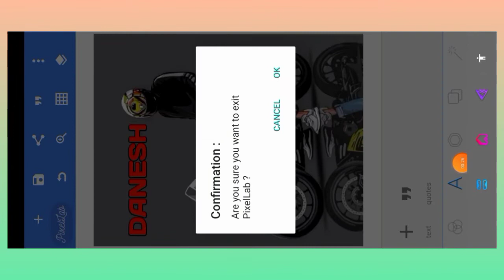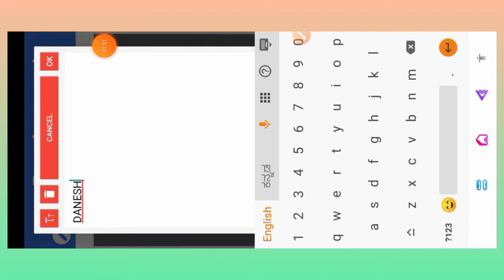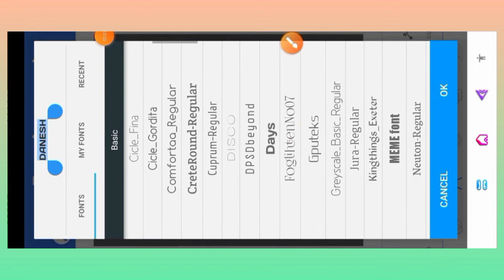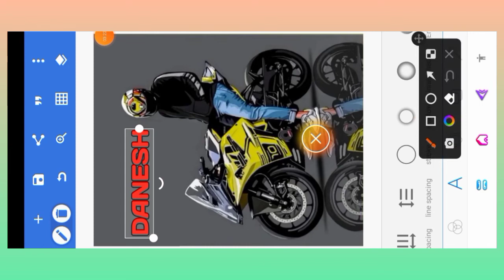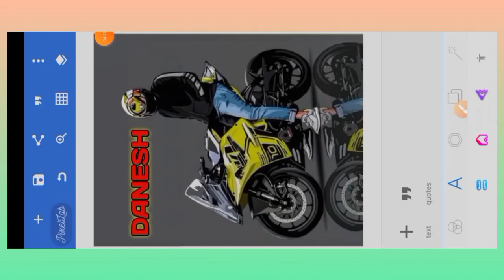Instagram trending new post editing l Pixellab app in editing ll Kannada